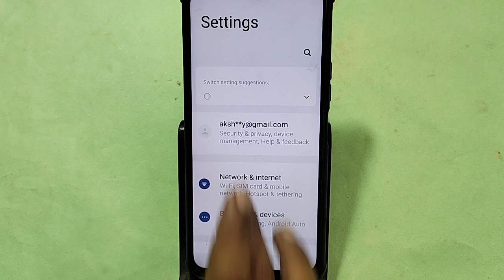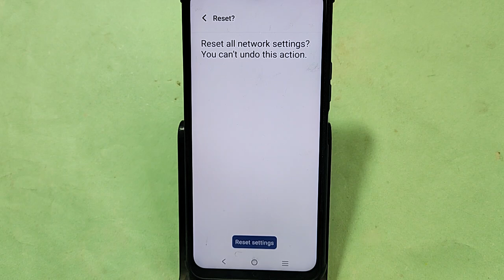IQOO Z9 5G wifi problem solve kaise kare,How to fix wifi problem in IQOO Z9 5G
IQOO Z9 5G wifi problem solve kaise kare,How to fix wifi problem in IQOO Z9 5G Blacklist

Best powerful CPU under 10k

60-Inch Tripod with Bag

7 Socket 6A Extension Board